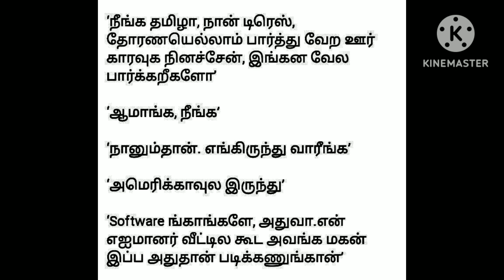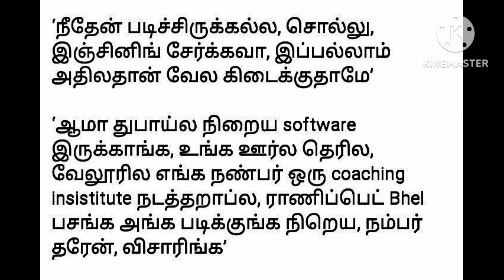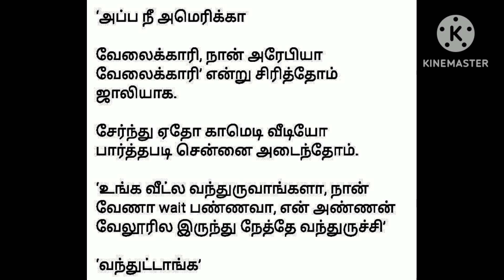அரேபிய வேலைக்காரியும் அமெரிக்க வேலைக்காரியும்/படித்ததில் நெகிழ்ந்தது